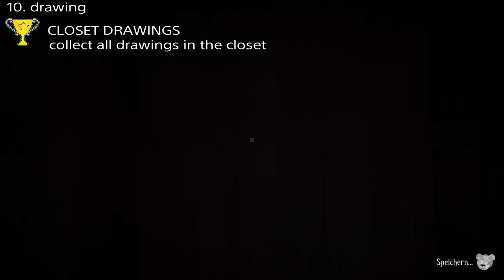Among the Sleep #8 Into the Closet (100% trophy guide)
Follow my video guides and you will get all trophies.